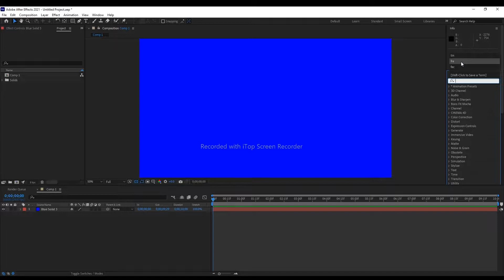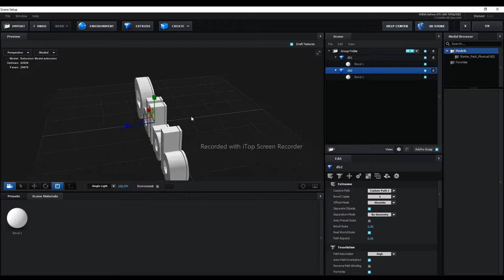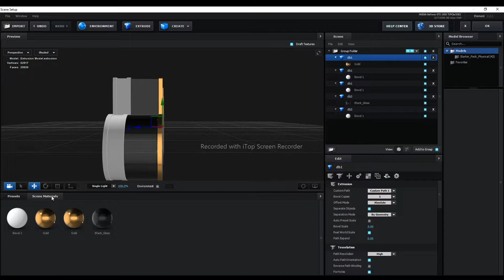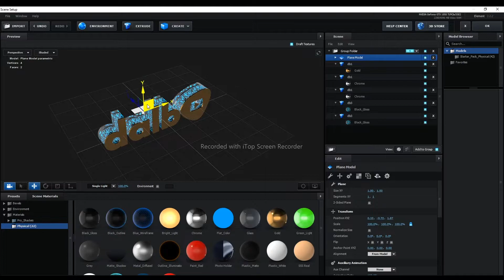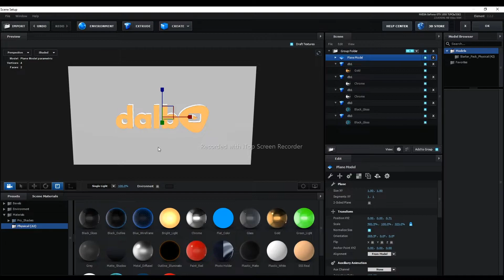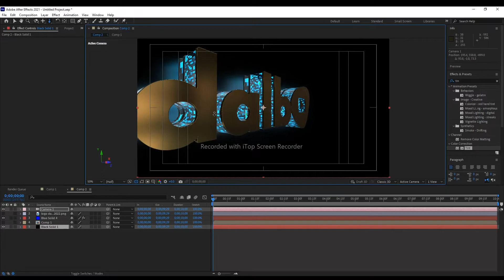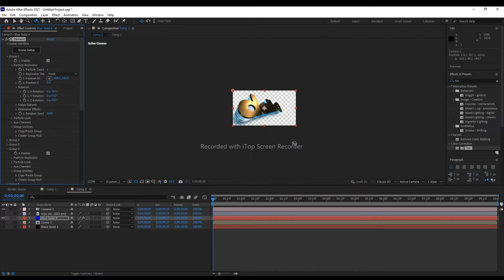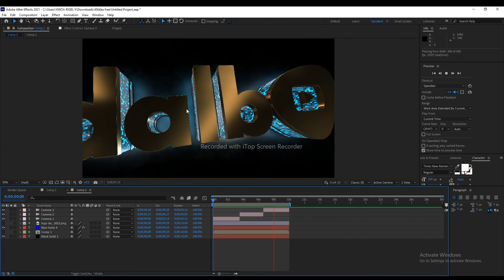ADOBE AFTER EFFECTS TUTORIAL LOGO 3D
Jasa Dokumentasi
Tlp : 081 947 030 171
WA : 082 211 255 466
Alamat : desa Sukadana Blok Tengah
Tukdana _ indramayu